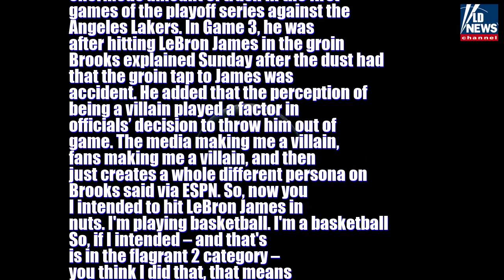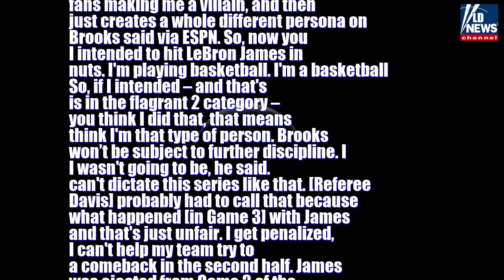Reporter: NBA won’t suspend Grizzlies’ Dillon Brooks after below-the-belt blow to LeBron James: ...